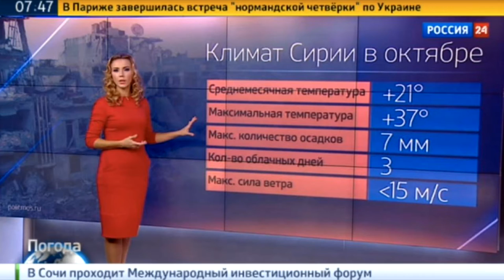Поговорим о погоде или как создаётся пропаганда.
Некоторые впечатления от просмотра канала Россия24 )))